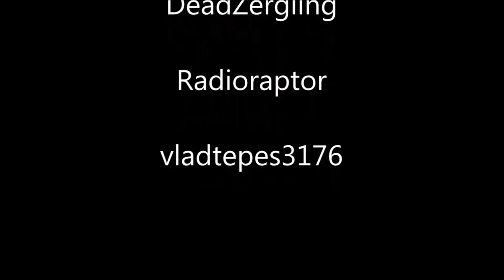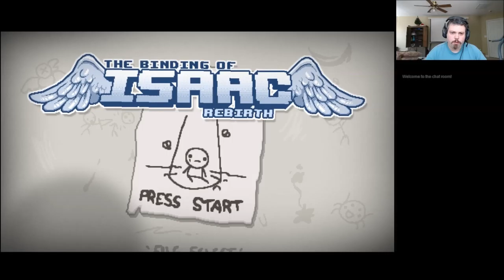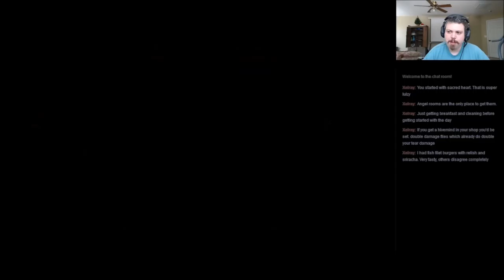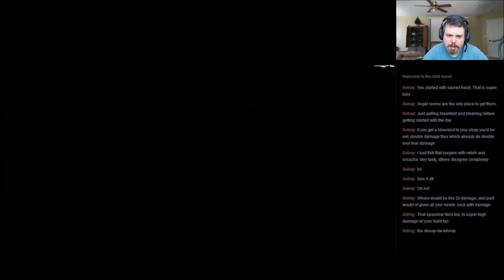Rosser's Rebirth Runs 66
Decided to load up on booze and hubris and run a few Isaac runs. Here, then, are the results. This is typical of how they went. You don't need to watch any episodes after this one - they were all this good, probably. As far as you know.

The Binding of Isaac: Rebirth is owned by Edmund McMillen
Footage is used with permission.
Gameplay and commentary by SirRosser.